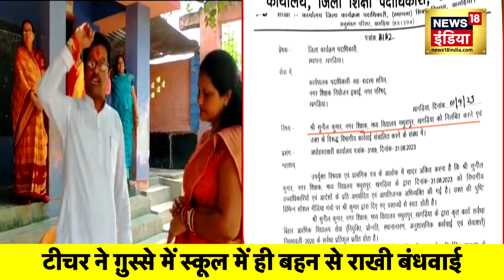Bihar News : खगड़िया में सरकार पर भड़कने वाला टीचर निलंबित | Hindi News | Nitish Kumar | N18V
बिहार में राखी के दिन की छुट्टी कैंसिल होने के बाद खगड़िया में भड़के एक टीचर का विडियो सोशल मीडिया पर वायरल हो गया, जिसके बाद टीचर के खिलाफ कार्रवाई करते हुए उसे निलंबित कर दिया गया है

After the cancellation of Rakhi day holiday in Bihar, the video of a teacher raging in Khagaria went viral on social media, after which action has been taken against the teacher and he has been suspended biharnews khagria khagrianews rakhileave bhiragovt nitishkumar news18india news18 live | news18 india live | live news | aaj ki taaja khabar

न्यूज़18 इंडिया भारत का नंबर 1 न्यूज चैनल है। जो 24 घंटे आप तक देश और दुनिया की हर खबर पहुँचाता है। राजनीति, मनोरंजन, बॉलीवुड, खेल के साथ साथ आप तक वो हर खबर हम पहुँचाते हैं जो आपके लिए महत्वपूर्ण है। We bring you the latest, most relevant and the news that concerns you from all over the world. Politics, Entertainment, Bollywood, OTT, Sports, News to Use, Technology, all the news that is important for you to know, we bring you that.